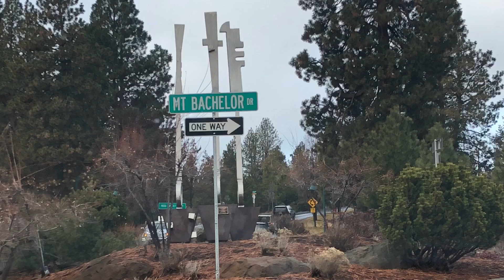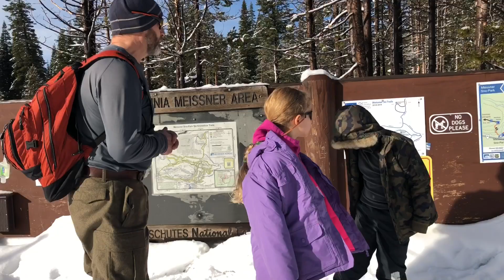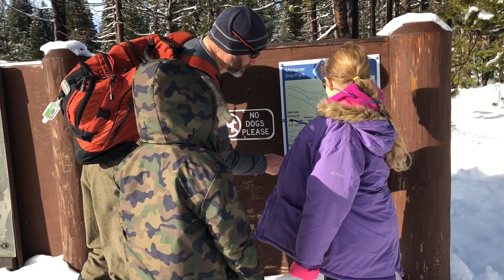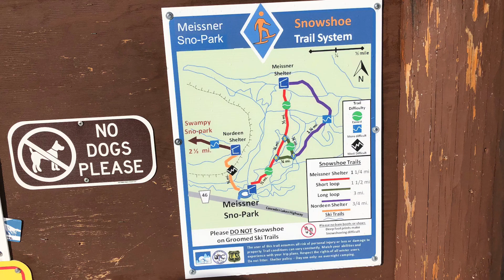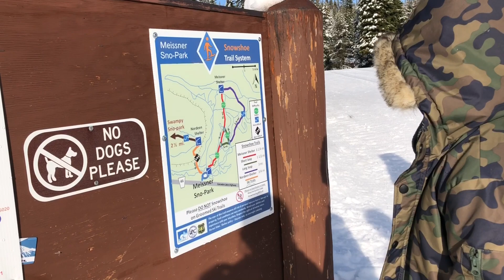Kids First Snowshoe Adventure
Rental snowshoes from REI and some snow = fun adventure.